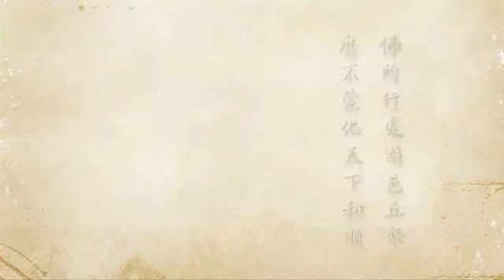2012淨土大經科註－0097－淨空法師